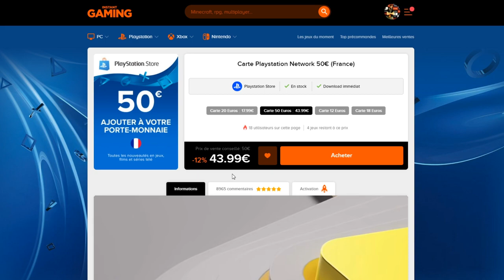DUEL INVOCATION HAPPY WEEK-END DB LEGENDS ! C'EST SERRÉ !!!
Duel INVOCATION HappyWeekend vs Ludivine sur le jeu